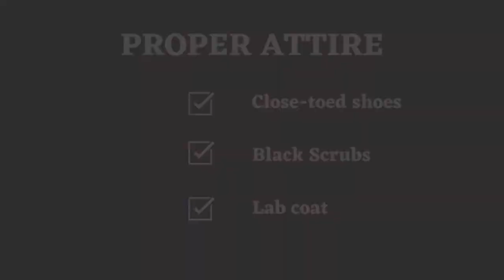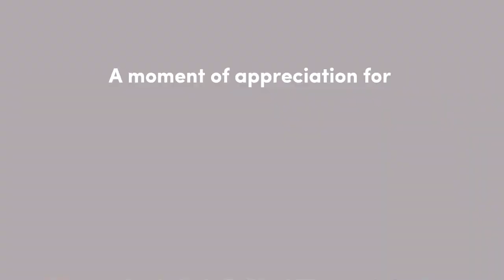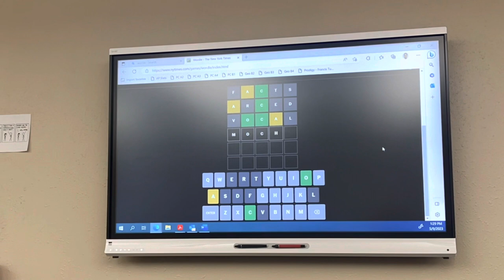FRANCIS TUTTLE BSMA Vlog